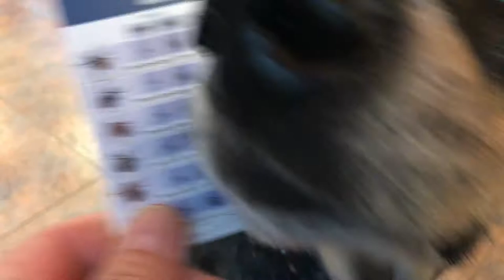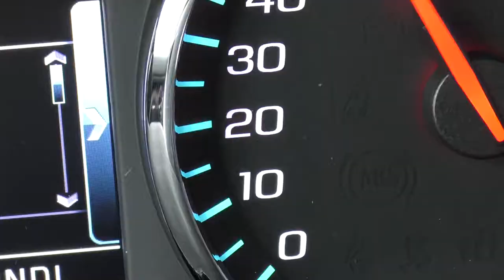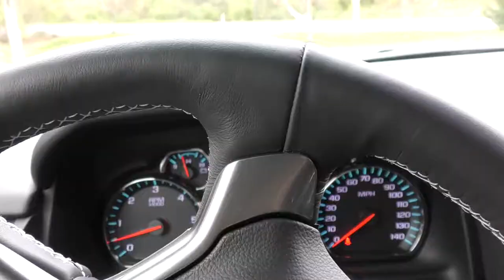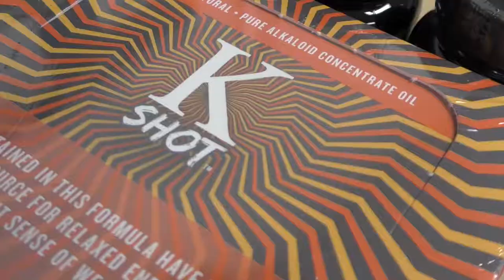Meet Lizzy, my Blue Tick Coonhound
Meet my Blue Tick Coonhound Lizzy.  She is a mix.  We rescued her when she was about 7 months old.